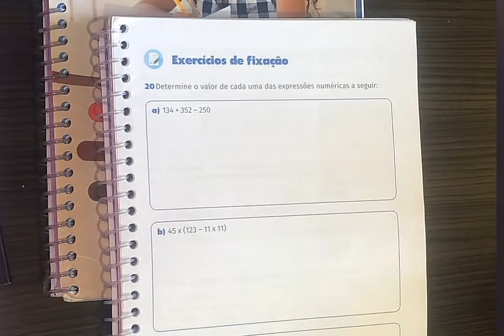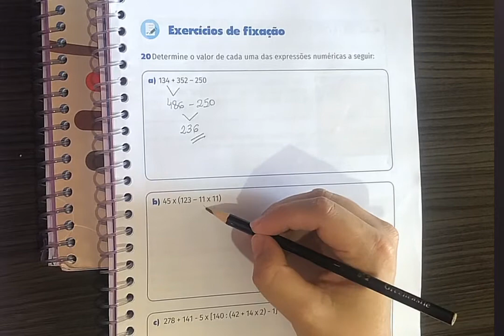CNEC SJB 2020 – (07-05-2020) – MATEMÁTICA – VÍDEO 1 - 5º ANO – TIA CAMILA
Expressões Numéricas (Correção)